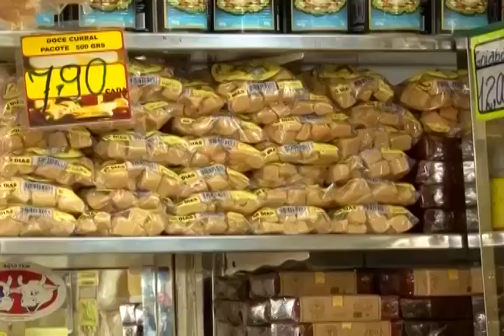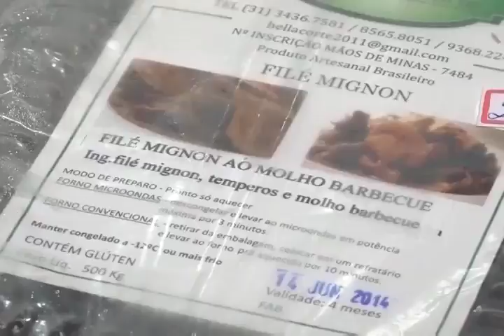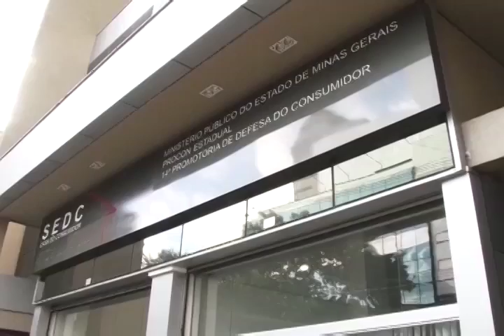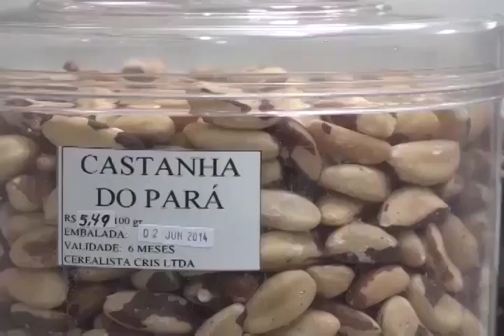Justiça em Questão - Relação Consumo - Bloco 01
Exibição: 30/05/2016

O programa Justiça em Questão é um espaço para aproximar a sociedade do Poder Judiciário e mostrar como ele está inserido no cotidiano das pessoas.